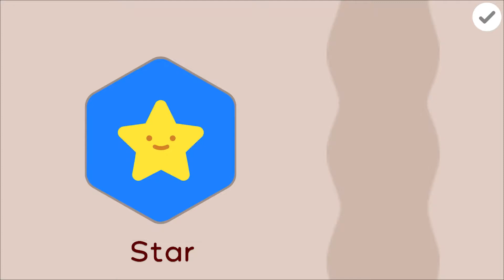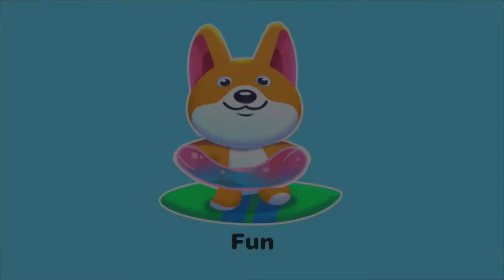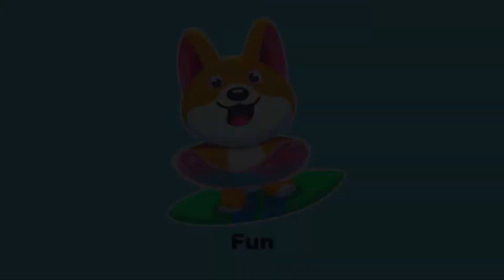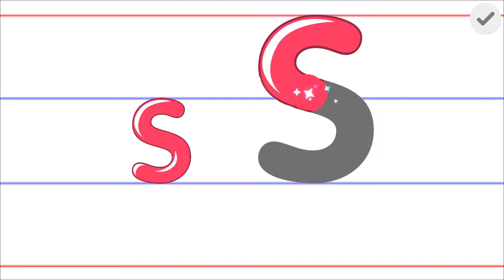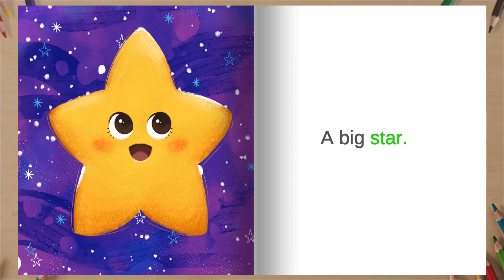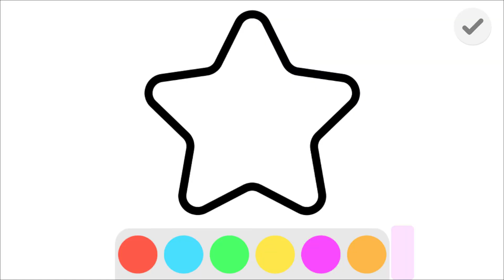Vedantu - Play & Learn - Gameplay Walkthrough Part 1 - Tutorial (iOS, Android)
EACH HELP AS YOU CAN! ✓